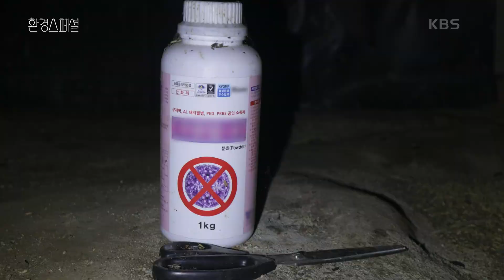집단감염에 취약한 밀집 사육 환경 [UHD 환경스페셜] | KBS 210909 방송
집단감염에 취약한 밀집 사육 환경